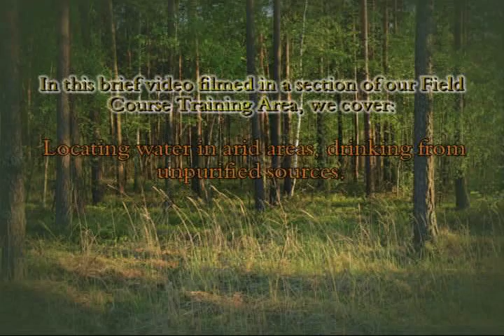How To Find Water In The Desert and Other Arid Areas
In this brief video filmed in our Field Course Training Area, we discuss locating water in arid areas, as well as drinking from un-purified sources. Enjoy!

"Scientia, Par Vox, Par Licentia... Knowledge, Equals Power, Equals Freedom" ...remember where it all begins.